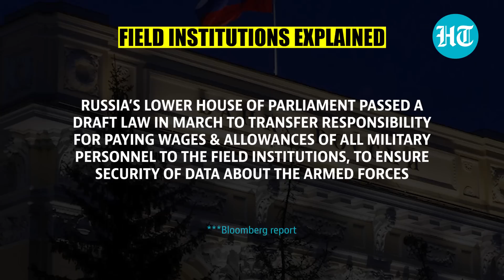Russian central bank joins fight amid Ukraine war; Putin's chosen military officer leads mission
Not just troops, but Russia’s central bank is also on the battlefield in Ukraine. The Russian Central Bank is also being enlisted for the fight under decorated military officer Sergey Belov, who was installed as Deputy Governor, Bloomberg reported. Sergey Belov is in charge of what is known as 'field institutions," which effectively channel funding from the state budget to combat troops. Watch this report to understand what field institutions are and why Putin chose a military officer for the Central Bank job.